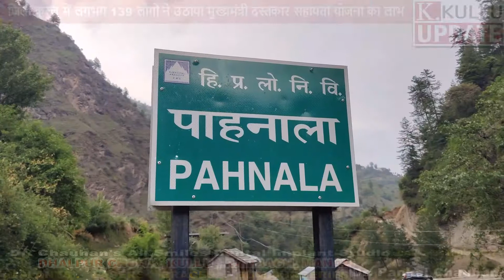जिला कुल्लू में लगभग 139 लोगो ने उठाया मुख्यमंत्री दस्तकार सहायता योजना का लाभ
मुख्यमंत्री जयराम ठाकुर की सरकार द्वारा हस्तशिल्प कला को प्रोत्साहित करने के उद्देश्य से उद्योग विभाग के माध्यम से मुख्यमंत्री दस्तकार सहायता योजना प्रदेश में चलाई जा रही है जिसमे विभिन्न परम्परागत कलाओं से जुडे़ गरीबी रेखा से नीचे रहने वाले हिमाचली दस्तकारों को 30 हजार रूपये तक की कीमत के नए औजार खरीदने पर 75 प्रतिशत अनुदान राशि दिए जाने का प्रावधान है।इसी योजना के तहत जिला कुल्लू के पाहनाला  गांव की आठ महिलाओं सोमा देवी, कृष्णा,कमला देवी, सुन्दरावती, हीरादासी, मली देवी, प्रेम लता, देवकला को हथकरघा दी गयी। गौर रहे कि इस योजना में काष्ठ कला, धातु कला, मूर्ति कला, चम्बा रूमाल, कांगड़ा पेंटिंग, मिनीअचर आर्ट, थंग्का पेंटिंग, हथकरघा पर बुनाई, गलीचा बुनाई, पारम्परिक आभूषण जैसी विभिन्न परम्परागत कलाओं से जुडे़ गरीबी रेखा से नीचे रहने वाले हिमाचली दस्तकार इस योजना का लाभ ले सकते है।मुख्यमंत्री दस्तकार योजना का लाभ लेने वाली सोमा देवी ने कहा कि उन्होंने योजना का लाभ लेने के लिए उद्योग केंद्र में आवेदन किया था और अब उन्हें हथकरघा मिल गई है इसके लिए उन्होंने प्रदेश के मुख्यमंत्री जयराम ठाकुर का आभार जताया है और उन्होंने कहा कि अब घर बैठे काम करके अपने परिवार का पालन पोषण कर सकती है। वही महाप्रबंधक जिला उद्योग केन्द्र छिमे आगमों ने बताया कि अभी तक जिला कुल्लू में लगभग काष्ठ कला, धातु कला, हथकरघा 139 दस्तकार मुख्यमंत्री दस्तकार योजना का लाभ उठा चुके है। उन्होंने बताया कि मुख्यमंत्री दस्तकार सहायता योजना का लाभ लेने के लिए दस्तकार को निर्धारित आवेदन पत्र पर आवेदन संबंधित विकास खण्ड के प्रसार अधिकारी उद्योग/खंड विकास अधिकारी के माध्यम से जिला उद्योग केन्द्र कार्यालय में प्रेषित करना होगा जिसके साथ संबंधित कला में प्रयोग किए जाने वाले तथा खरीदे जाने वाले औजारों का पक्का बिल जिस पर जीएसटी की अदायगी व प्रार्थी द्वारा उसके अंशदान की राशि अंकित हो तथा बीपीएल प्रमाण पत्र की प्रति भी संलग्न करनी होगी।योजना के अतंर्गत सभी आवेदन पत्र महाप्रबंधक जिला उद्योग केन्द्र की अध्यक्षता में गठित जिला स्तरीय कमेटी के समक्ष अनुमोदन हेतु प्रस्तुत किए जाएंगे। इस योजना के अतंर्गत अनुदान राशि संबंधित प्रसार अधिकारी(उद्योग) द्वारा लाभार्थी के देय अंशदान की राशि के सत्यापन के उपरान्त लाभार्थी के खाते में आरटीजीएस/नेफट द्वारा प्रदान की जाएगी।